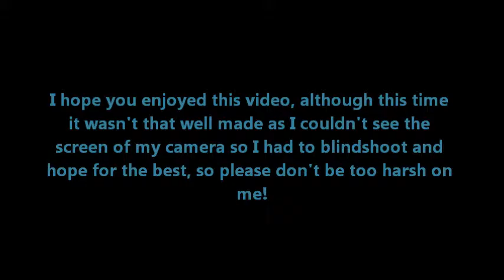THE LEGO MAN ON PLANET EARTH: A BRICKFILM (Part 1)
(Please Note that any comments with swearing (Or swearing beeped out with asteriks) in them will be deleted without hesitation. Thank You)